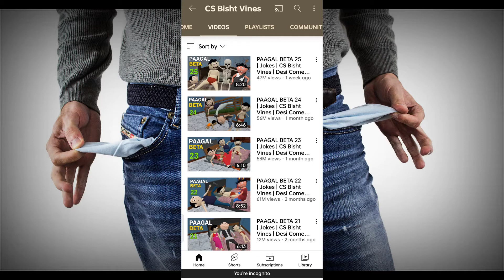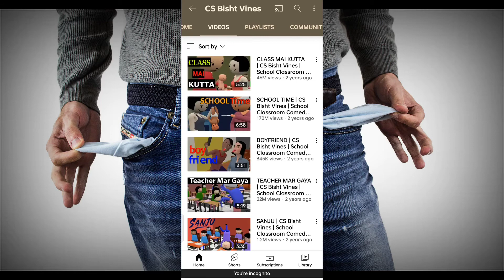YouTube Channel में Short By Option नहीं दिखा रहा है | YouTube New Short By Problem Solve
YouTube Short By Problem.
YouTube Short By Problem solve.
YouTube new problem solve.
YouTube ki nayi samsya.
YouTube channel me short by option nhi dukh rha hai.
Most popular video kaise dekhte hai.
old video kaise dekhte hai.
YouTube me kisi ka most popular video kaise dekhe.
YouTube me kisi ka old video kaise dekhte hai.